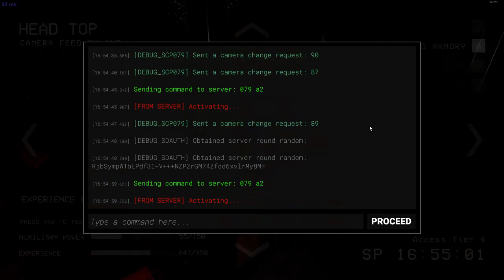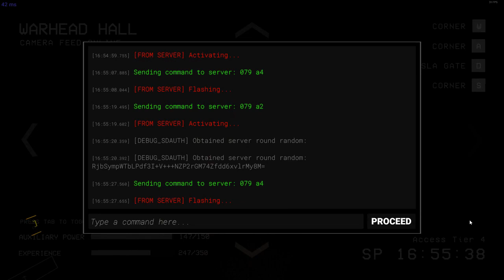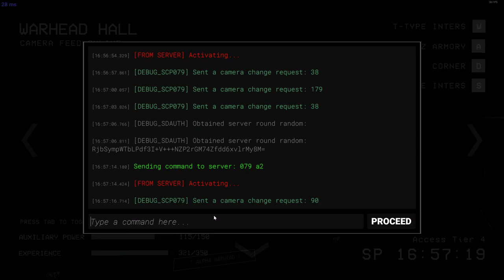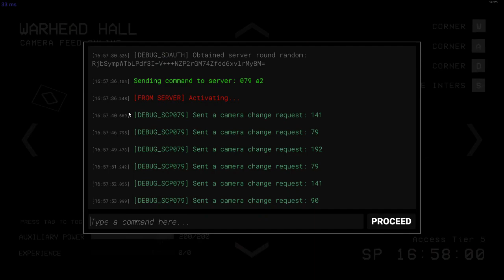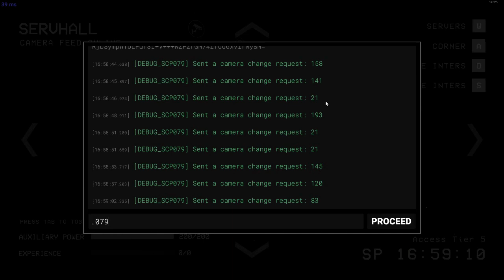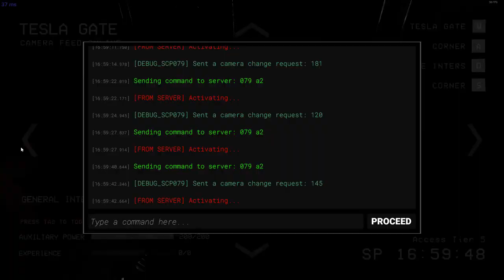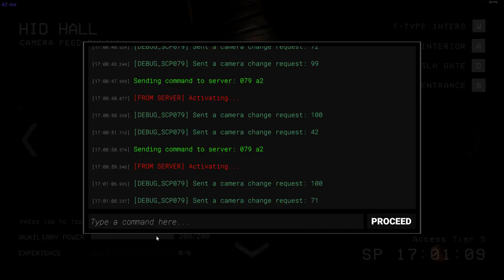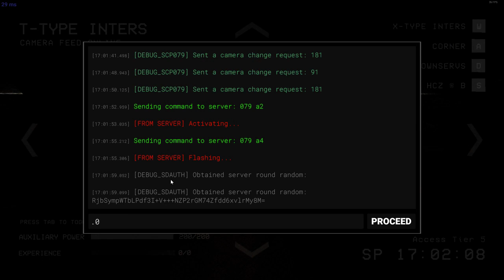the computer screws everyone over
who needs consistent typing